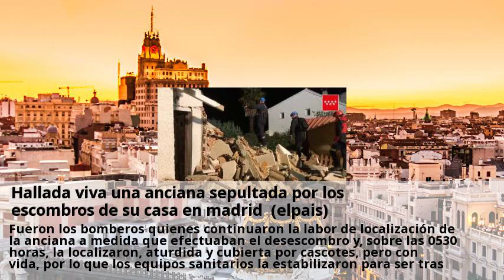hallada viva una anciana sepultada por los escombros de su casa en madrid (elpais)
Una pareja de octogenarios ha sobrevivido esta noche al derrumbe de su casa debido a una explosión de gas en la localidad de villamanta, en el suroeste de la comunidad de madrid. Ambos habían quedado sepultados por los escombros y han sido rescatados por los bomberos. Sin embargo, la búsqueda de la mujer ha sido muy dura y larga. Tras siete horas y media de trabajos de desescombro, los bomberos la han hallado con vida. bomberoscm ha localizado con vida a la octogenaria que había quedado sepultada en el derrube de la vivienda de villamanta pic. La causa del estallido fue una acumulación de gas en la vivienda, que se ha derrumbado prácticamente en su totalidad. Mientras tanto, seguían las operaciones de búsqueda para dar con el paradero de la segunda persona. En un primer momento, han intervenido varias unidades caninas, pero no han logrado encontrarla, por lo que se han retirado tras varias horas de rastreo. La mujer sufre quemaduras en el 20% de su cuerpo, sobre todo en la cara y en las manos, según ha precisado una portavoz de emergencias comunidad de madrid 112 la anciana se encuentra estable y con buena ventilación y ha sido trasladada al hospital de la paz de madrid con pronóstico reservado. Fueron los bomberos quienes continuaron la labor de localización de la anciana a medida que efectuaban el desescombro y, sobre las 0530 horas, la localizaron, aturdida y cubierta por cascotes, pero con vida, por lo que los equipos sanitarios la estabilizaron para ser trasladada en una uvi móvil del summa al hospital de la paz. Los escombros de la vivienda ya están siendo apartados de la zona y los efectivos de bomberos se han retirado.